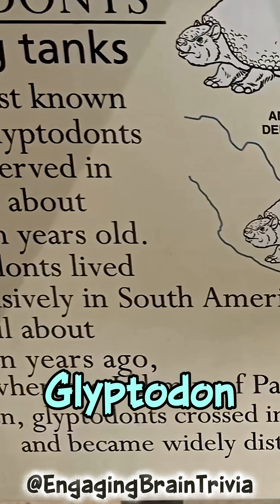Why Glyptodon may be the coolest extinct animal you've never learned about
Meet the Glyptodon a 2,000-pound, tank-like prehistoric mammal that once roamed the Ice Age.
Most people have never heard of this armored beast, but it might just be the coolest extinct animal you've never learned about.

Love strange science, prehistoric creatures, and wild history?

Don't miss what your history teacher left out!